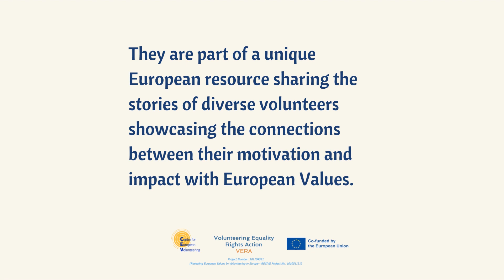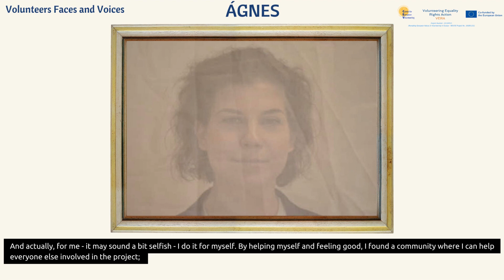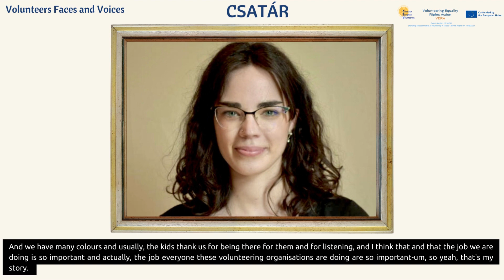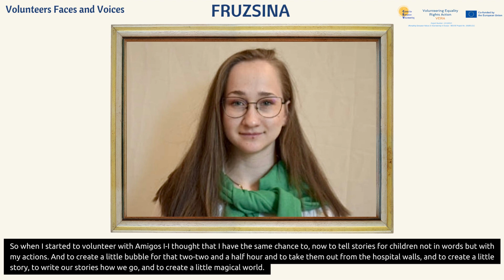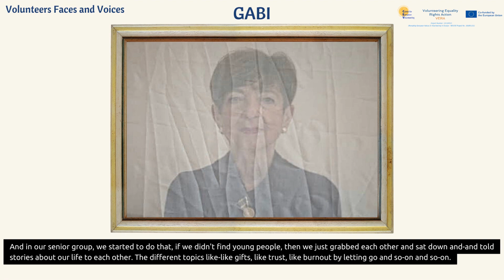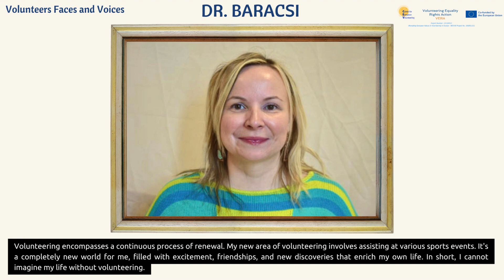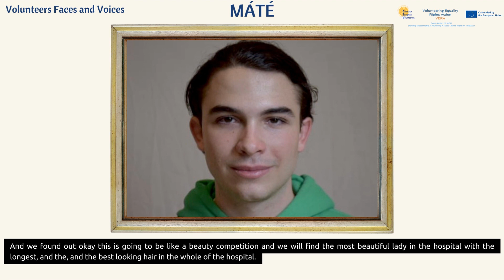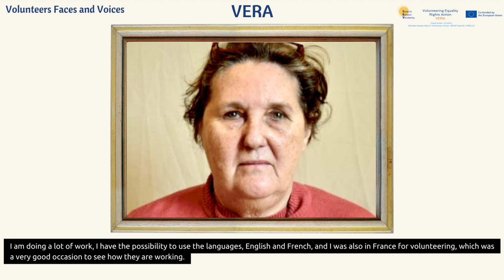Volunteers Faces and Voices Podcast I Budapest, HUNGARY